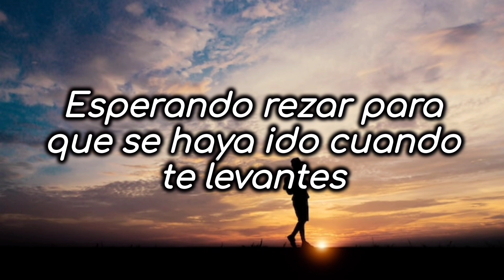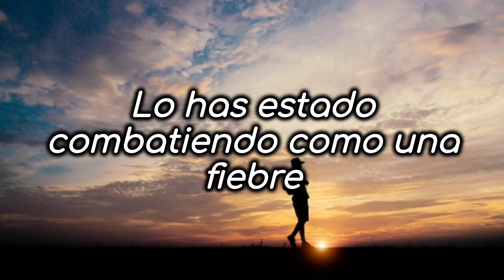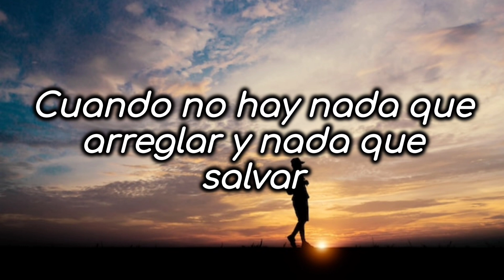Matt Hansen - Let Em Go「Sub Español」(Lyrics)